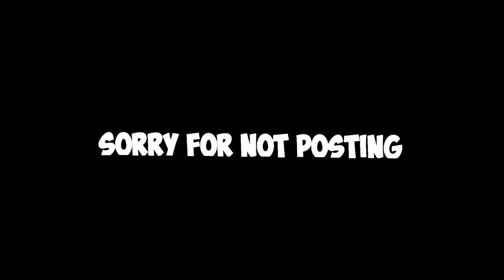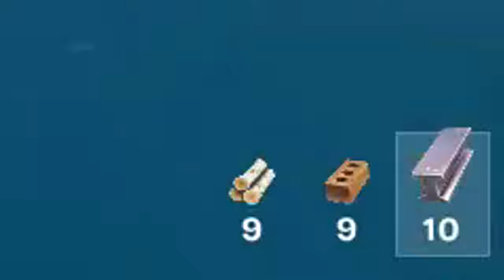HUNTING RIFLE ONLY CHALLENGE!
Winning with HUNTING RIFLES ONLY! In todays video, i won twice with hunting rifles only.
999
I EDIT 100% OF MY VIDEOS!